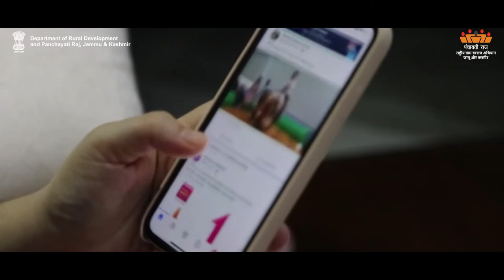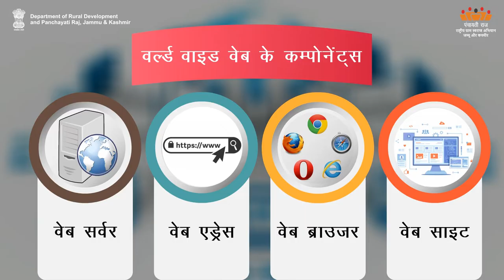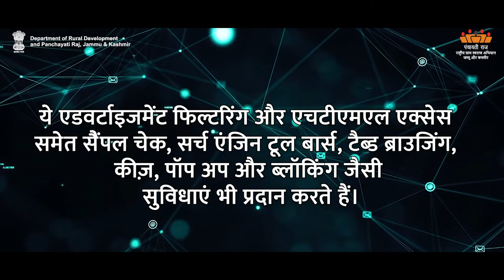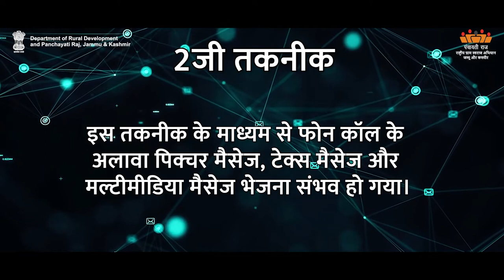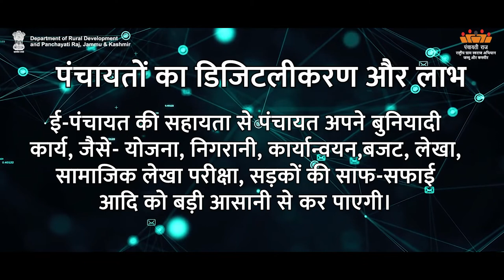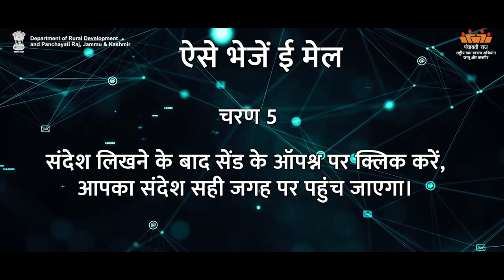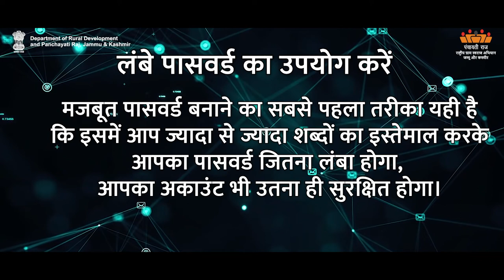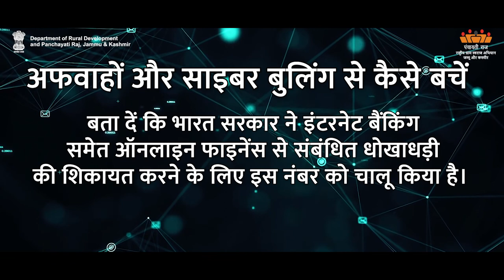TM-H Basic Computer Training Part-2 | Department of Rural Development and Panchayati Raj, J&K